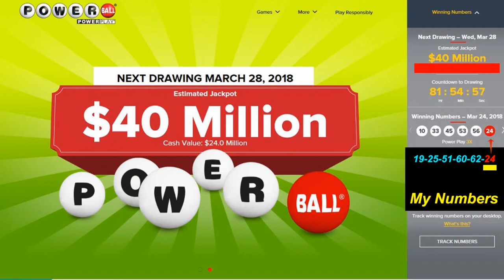Am I A Millionaire? Powerball Jackpot/Lottery/Millionaire Challenge (Episode 62)